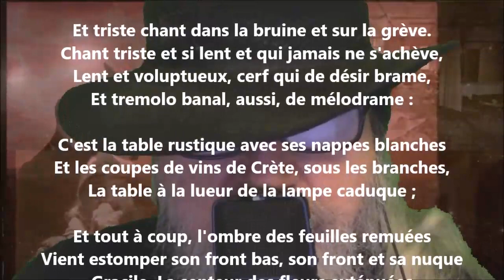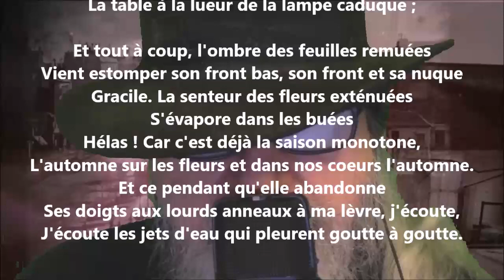Dans le jardin - Jean Moréas lu par Yvon Jean